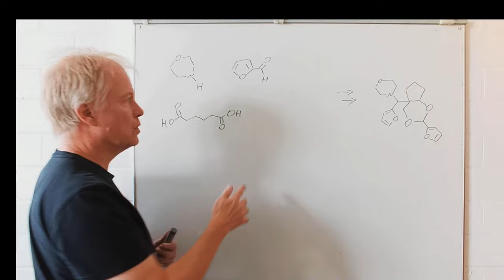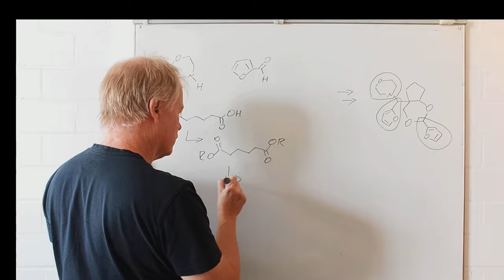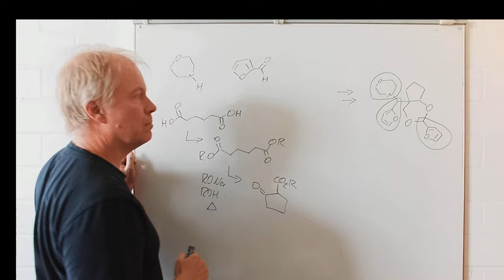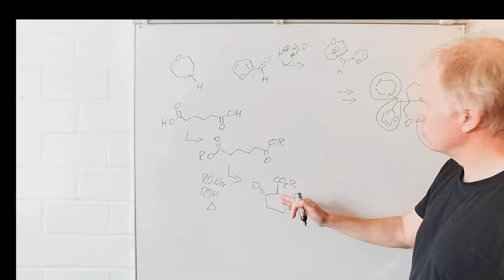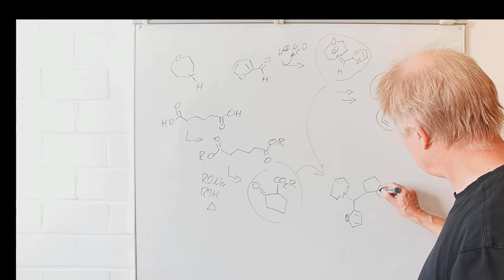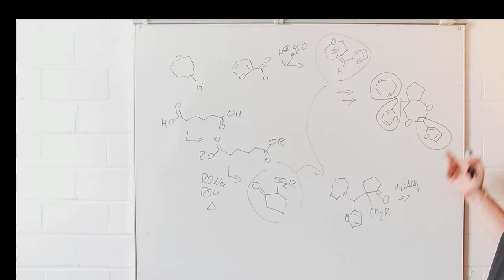Wie löse ich Klausuraufgaben zur Organischen Chemie 4: Eine Synthese mit 3 Komponenten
Mannich-Reaktion, Dieckmann-Cyclisierung